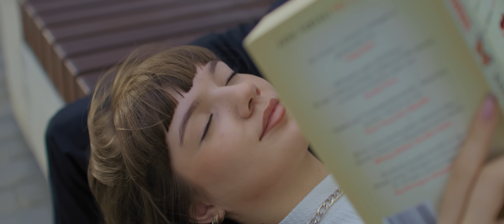Nəsimi Məmmədov — Ulduz Qadınım (Rəsmi Musiqi Videosu)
Nəsimi Məmmədovun "Ulduz Qadınım" mahnısı artıq onlayndır.

Musiqi və söz:             Cavid Məmmedov
Aranjiman:                    Elvin İmanov
Miks və masterinq:     Elvin İmanov
Səs prodüseri:             İsmayıl Əsədov
Prodüser:                     Azər Kərimov @aziikk
Klarnet:                        Orxan Musayev
Rejissor:                       Roman Yaşar
Kinematoqraf:             Delee Oruclu
Rejissor assistenti:    Amo Yaşar
Kamera mexaniki:      Ənvər Kərimov
İşıqçı:                           Elmar Güləhmədov
İşıqçı assistenti:         Ənvər Kərimov
Fokus puller:               Bulud
Rəng redaktəsi:          Dmitry Lukianenko
Redaktor:                     Polad Elmanoğlu
Film prodüseri:           Ruslan Sultan
Qrim:                            Ülkər Fərəczadə
Səhnəarxası:               Daşqın Məmmədov
Kast:                             Tural Xəlilov
Xüsusi təşəkkürlər:    Coffee Nero, Huner Group

Sözlər:

[Bənd 1]
Bəlkə, rəssam olum, çəkim sənin gözlərini
Şair olum, şeir yazım saçlarına
Vaxt olum ki, saxlayım bu illərimi
Səni sevməyim düşübdür ən gözəl yaşıma

Dönüm qəmli, sükut pozan toz-dumana
Ya səsmi olum, səsim yayılsın hər yana?
Gözlər olum, baxım gecə boş tavana
Sən arzu ol ki, mən də çevrilim duana

[Nəqərat]
Mənim ulduz qadınım
Sən parla gecələrdə
Getmə, baxım bir qədər də
Batım yanan o gözlərdə

Ey-ey, mənim ulduz qadınım
Qoruyum səni yad əllərdən
Səni mən öyrənib illərlə
Oxudum hər gecə əzbərdən

Ey... Mənim ulduz qadınım

[Nəqərat]
Mənim ulduz qadınım
Sən parla gecələrdə

Ey... Ulduz qadınım

Mənim gözəl ulduz qadınım

Nəsimi Məmmədov tərəfindən ifa olunan "Ulduz Qadınım" parçasının rəsmi videosu. Bu videonun bütün hüquqları “mikpro” tərəfindən qorunur.